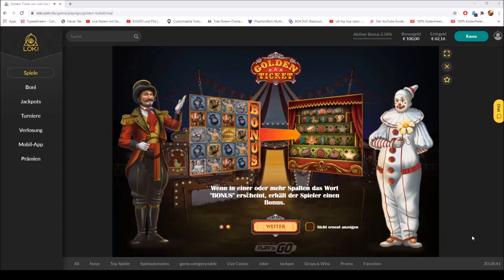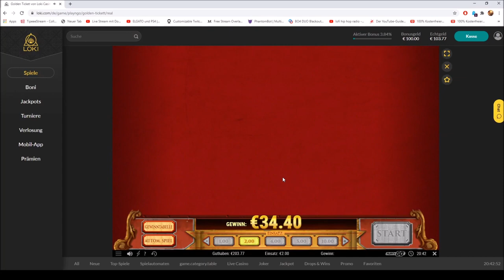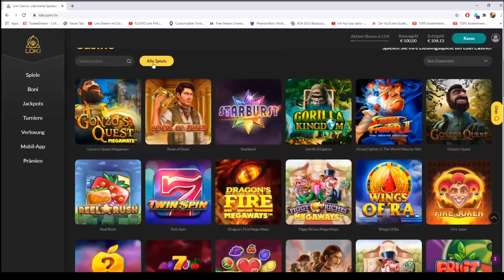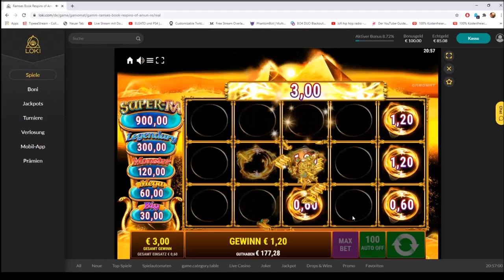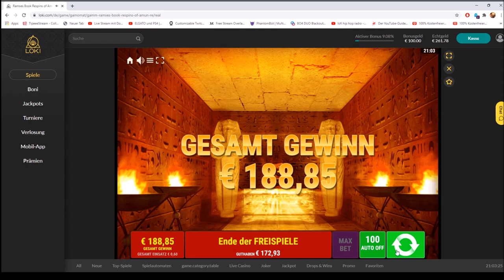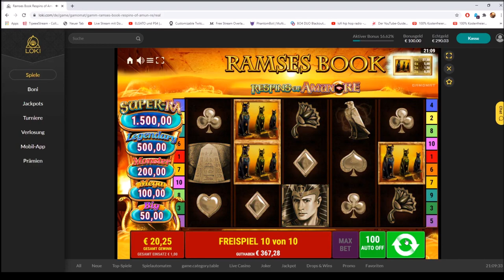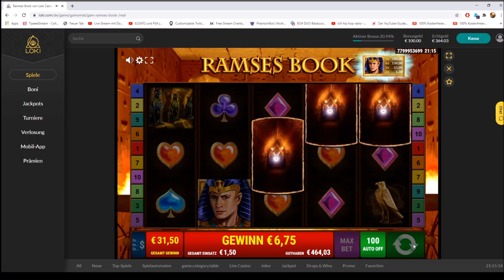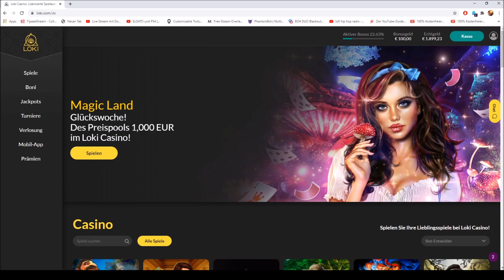AUS 100 Euro--- 2000 Euro Komplettes video !!!!!! Online stream